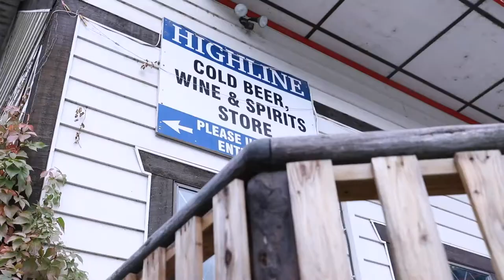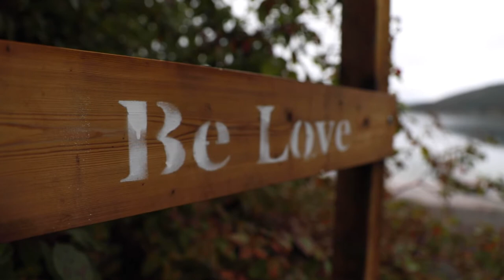Roadtrip door The Cariboo in Canada (RonReizen TV)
Ron Peereboom Voller maakt een rondreis door Canada vanuit Vancouver. En dit keer niet het bekende rondje Vancouver Banff Jasper Whistler Vancouver Island. Ron blijft wel in Britisch Columbia, maar gaat het binnenland in. De Cariboo ontdekken. Hier tref je ook prachtige meren, leuke stadjes en ruige dennenbossen, maar zonder de drommen toeristen. In het Indianen reservaat First Nations spreekt Ron met een local in het plaatsje Seton Portage. Dit plaatsje ligt tussen twee gigantische meren, vandaar door de inwoners Gods Country genoemd. Hier tref je ook de Kaoham Shuttle. Deze treinbaan is volgens de BBC een van de mooiste scenic treinritjes van de wereld. Het loopt langs Seton Lake tussen hoge bergen met steile kliffen. Het verbindt de plaatsen Lillooet en Seton Portage.